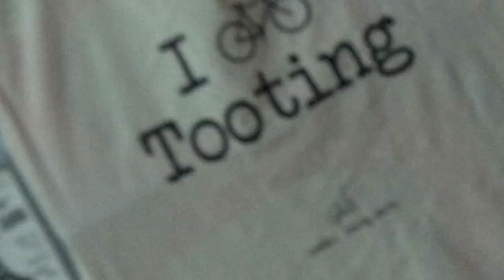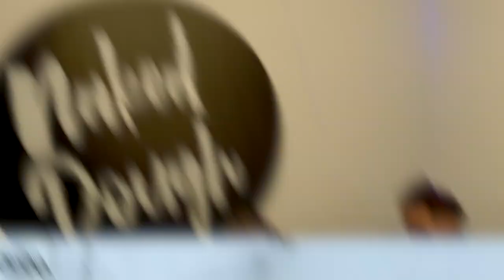Hayley Evans - Taster Tape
A little snippet of what I do!